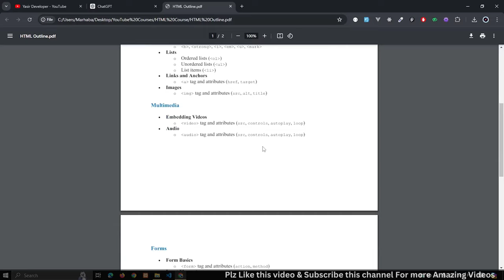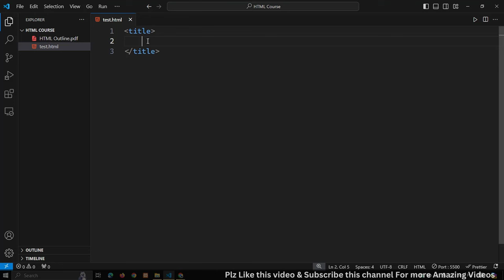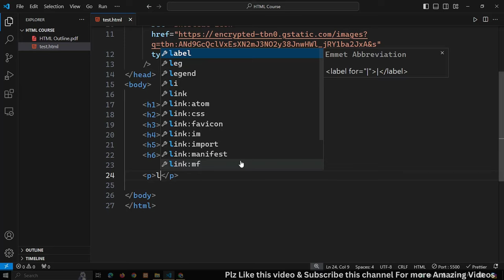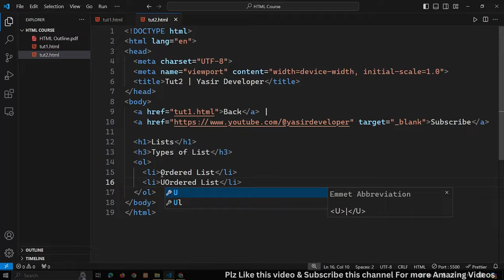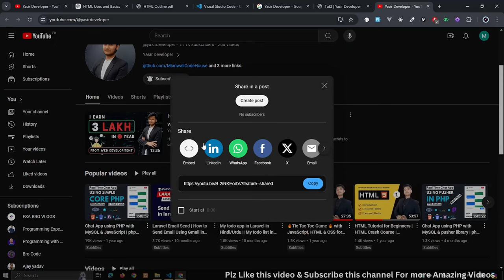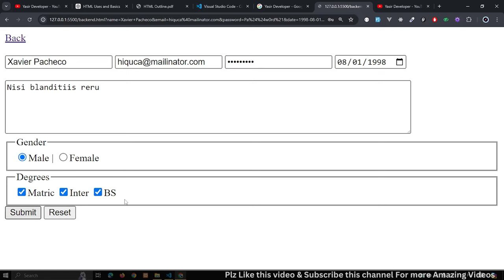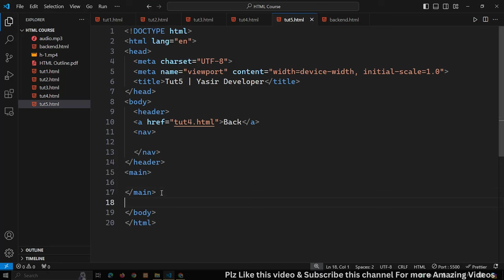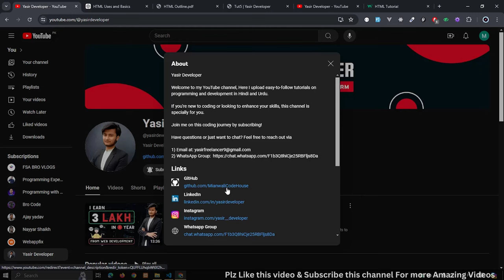HTML Full Course In One Video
Welcome to our comprehensive HTML Full Course in one video! This tutorial is designed for beginners and advanced learners alike, covering everything you need to know to master HTML in 2024.

Whether you're just starting out or looking to refresh your skills, this full course is perfect for you. By the end of this video, you'll be able to create your own websites with ease.

💬 Join the conversation in the comments below and share your thoughts!